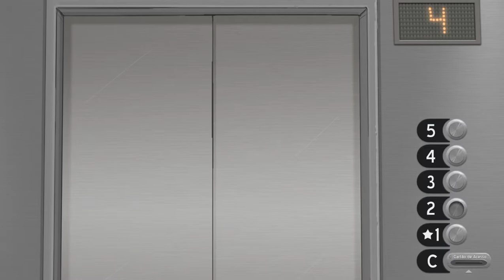Sally Face | Episódio 1 "Vizinhos Estranhos" (PARTE 1)